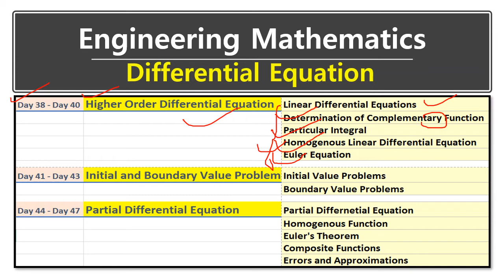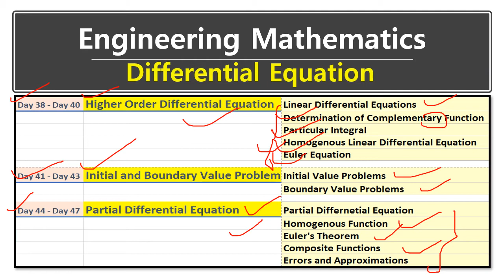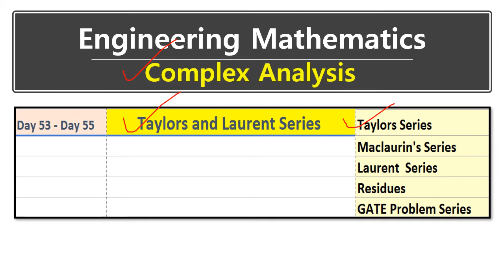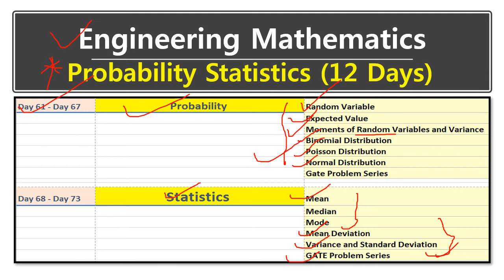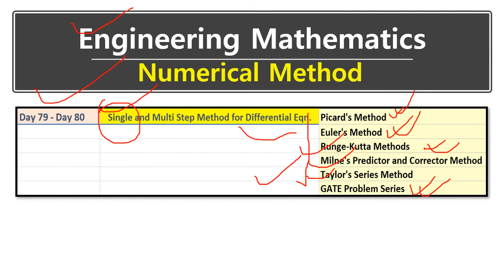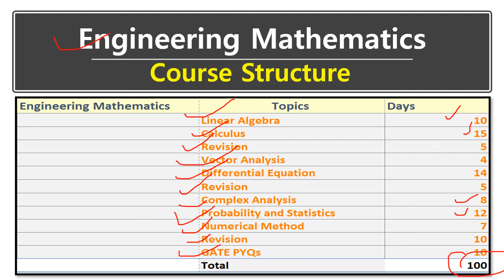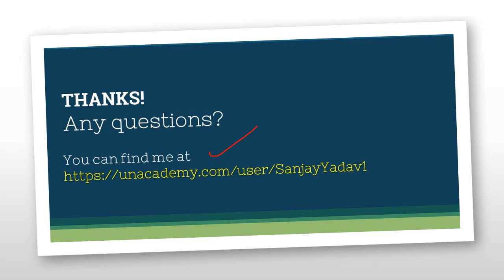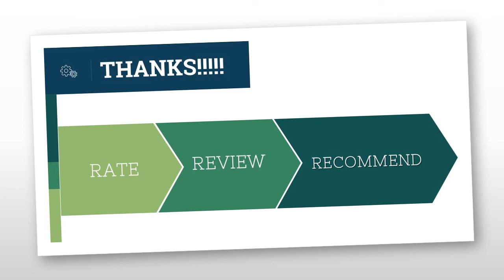GATE 2019 - Engineering Mathematics in 100 Days | Day 1 ( Part ii )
This is the day 1 part (ii) lesson of the course Engineering Mathematics. In this Lesson we will learn about the course Structure and plan to study Engineering Mathematics. We will also understand about the important topics and their strategy to learn Engineering Mathematics for the GATE examination.